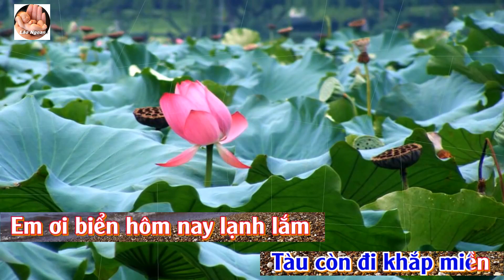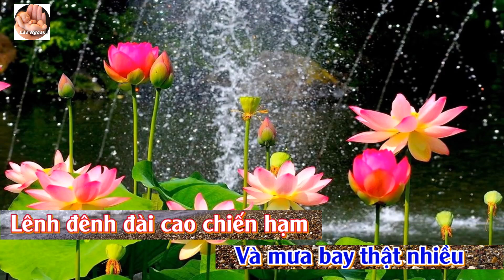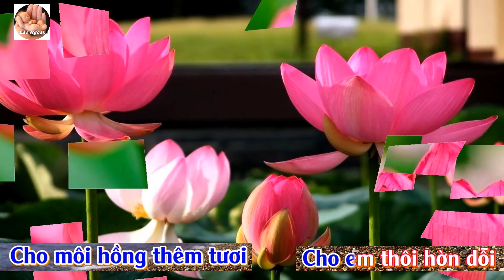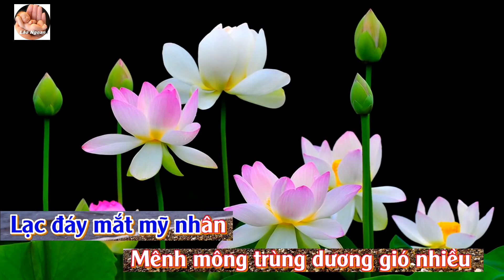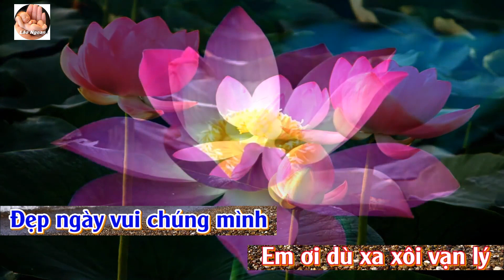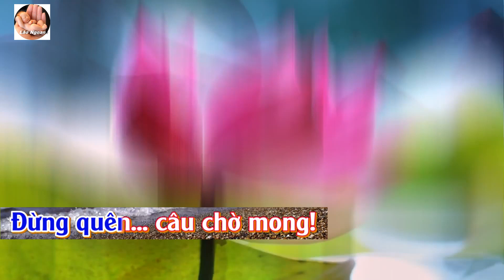Sao rơi trên biển Tone Nữ Karaoke